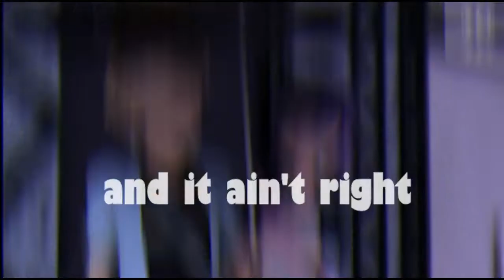Adrien and Marinette - Break up with your gf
I found this edit on one of my old flash drives and I somehow never posted it, so here it is!